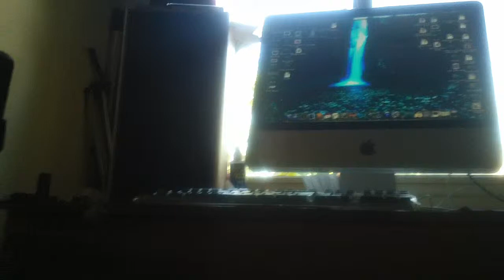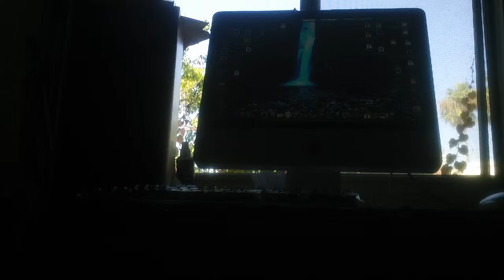Greys Mountain solo acoustic guitar by Steve Zook from CD Transporter $9 99 plus 3 shipping usa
Sharing my solo guitar piece  Greys Mountain from my original CD Transporter which is reviewed at Vintage Guitar Magazine on line. If you want to read the review go to vintageguitar.com and put steve zook into the search. It is for sale for $9.99 plus  3 shipping and handling in the USA. If you like this piece and would like to learn to compose and wake up your musical  mind invest in the guitarladder system for only $249.You will be  glad you did.